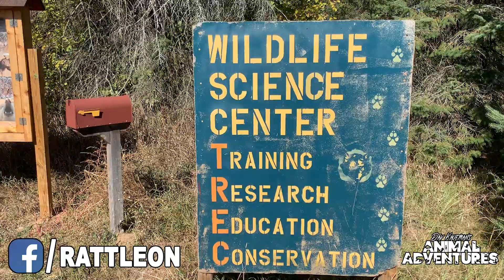These WOLVES are on the brink of EXTINCTION (Wildlife Science Center Tour)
Wolves are on the brink of extinction, especially the red wolf, and in this video, I visit the Wildlife Science Center in Minnesota to meet these incredible animals!

★WATCH ALL THE LATEST ANIMAL VIDS★

DĀV KAUFMAN’S REPTILE ADVENTURES LINKS